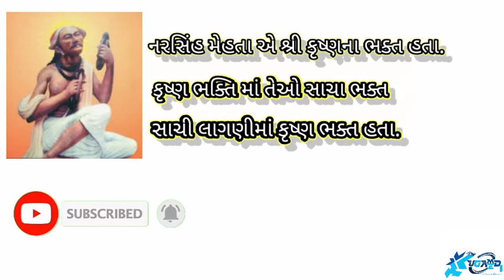મહા કવિ શ્રી નરસિંહ મહેતા પરિચય FROM K UGAMEDI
હાલો મિત્રો તમારું સ્વાગત છે મારી you tube channel ma તમારો આભાર કે તમે મારા વિડિયો જોવો છો.
 જો તમને મારા વિડિયો ગમતા હોય તો મારી ચેનલ ને સબસ્ક્રાઈબ કરી નાખજો કારણ કેરા નવ વિડિયો સૌથી પહેલા તમારી પાસે આવી જાય.
  મારા બીજા પણ જેમ કે GERENA FREE FIRE ,ROBBERY BOB, WHAT APP STATES વગેરે વિડિયો પણ છે.
   તેથી તમારે મારી ચેનલ માં જાય જોઈ શકો છો.

અમારે મારી સાથે FREE FIRE રમવું હોય તો

_ Keyur0037 માં request નાખી શકો છો.

 મારા વિડિયો જોવા બદલ તમરો ખૂબ ખૂબ આભાર.